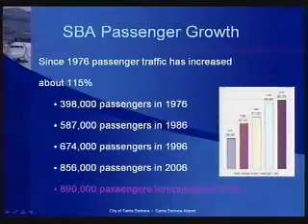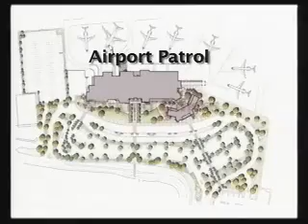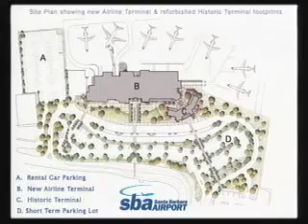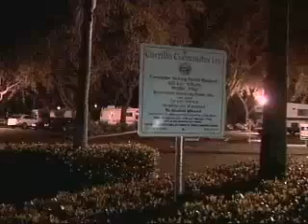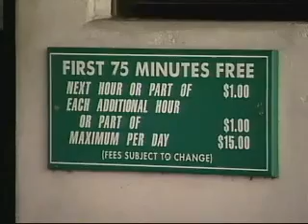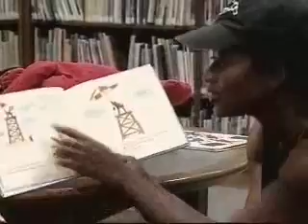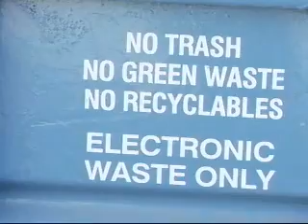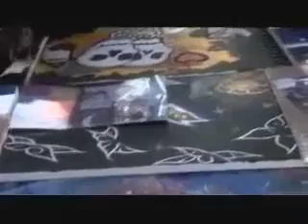ISB April 2009 - 2009-04-21